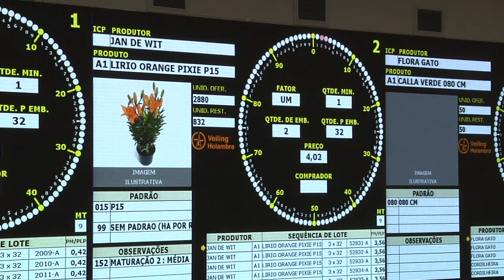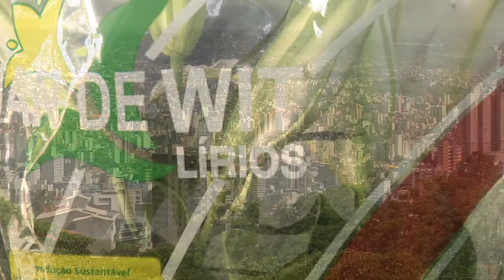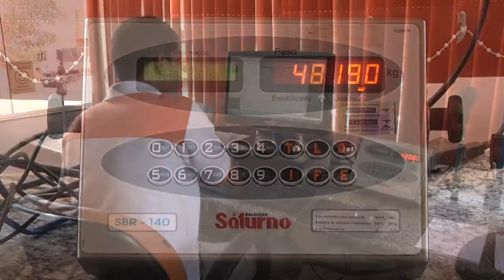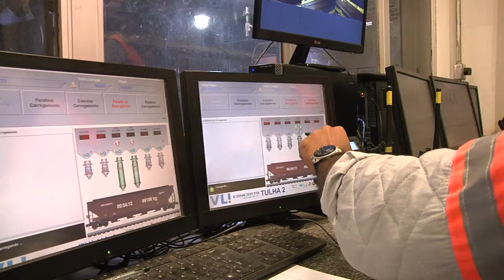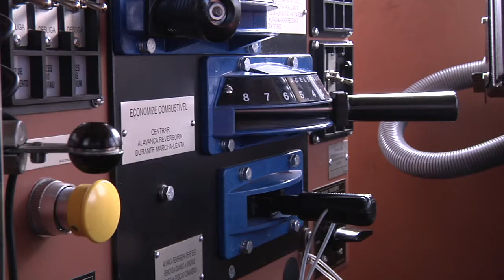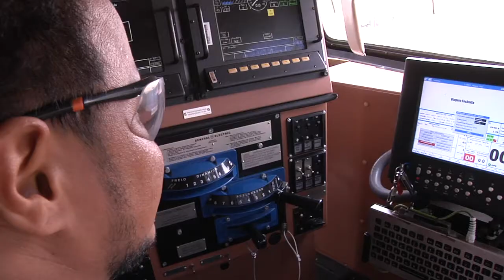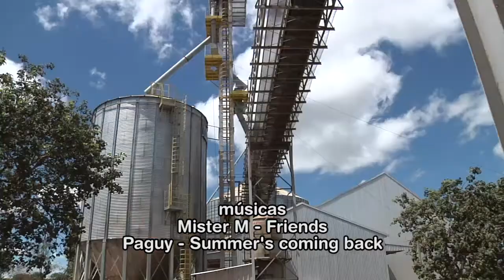Especiais TV USP - Caminhos da Produção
Percorrendo as estradas, ferrovias e hidrovias brasileiras, nossa equipe traça um perfil da logística no setor agroindustrial brasileiro, suas virtudes, fragilidades e grandes desafios para manter o Brasil no topo da lista dos grandes exportadores mundiais. Viaje conosco nessa descoberta.